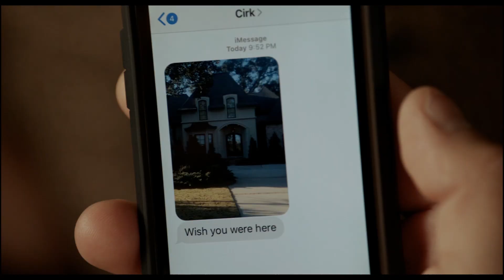ХОЛОДНИЙ РОЗРАХУНОК: офіційний тизер! | У кіно восени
Мартін Скорсезе представляє трилер "Холодний рохрахунок". У кіно восени.
Автор сценарію та режисер - двічі номінант на премію "Оскар" Пол Шредер (Таксист, Скажений бик, Американський жиголо, Перша реформаторська).

У ролях:
Оскар Айзек  - Дюна, трилогія Зоряні війни, З Машини
Тай Шерідан - Першому гравцеві приготуватися, франшиза Люди Ікс, Нічний портьє
Тіффані Хеддіш - Гламурний бізнес, Королеви криміналу, Ульотні дівчата
Віллем Дефо - Аквамен, Джон Вік, Маяк.

Офіційний синопсис:
Головне у покері - зберігати холоднокровність і рахувати на кілька ходів вперед. Саме ці навички Вільям опанував досконало, коли вирішив почати нове життя. Тепер він впевнено йде до участі у Світовій серії та великих грошей. Це його шанс назавжди залишити позаду таємниці минулого. Проте коли доля підкидає йому шанс на відплату, Вільям потрапляє у гру, де на кону стоїть щось більше, ніж гроші.